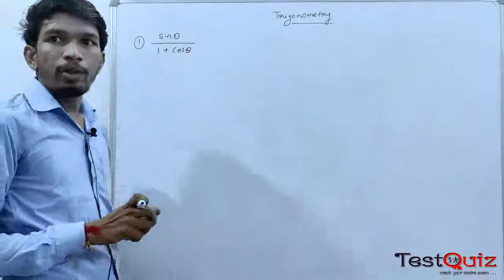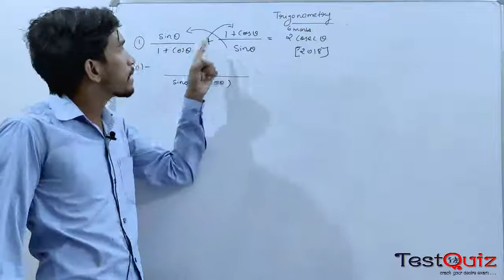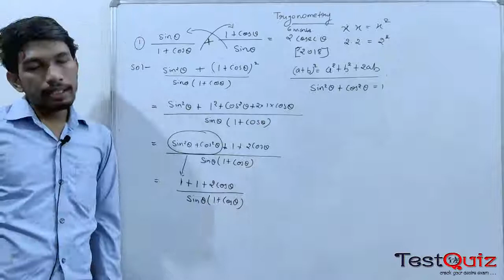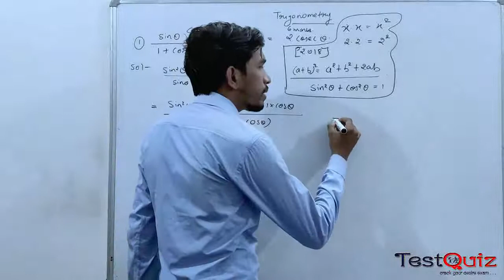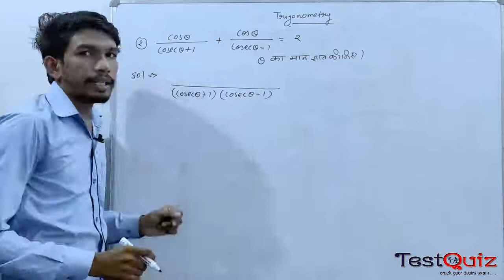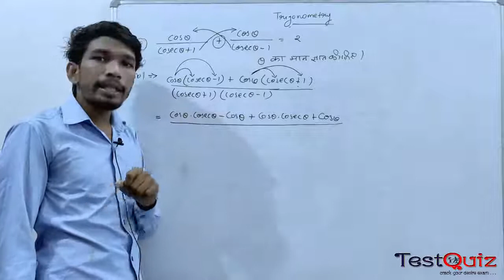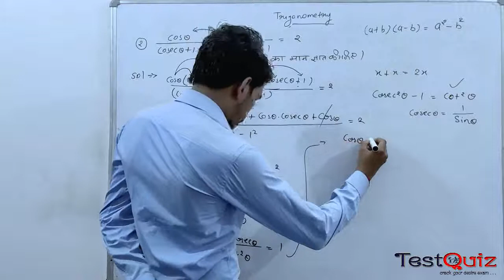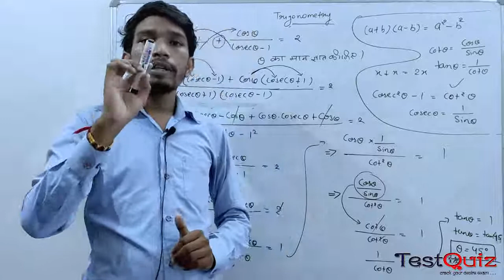Lecture 9.9 Trignometry 10th + PPT